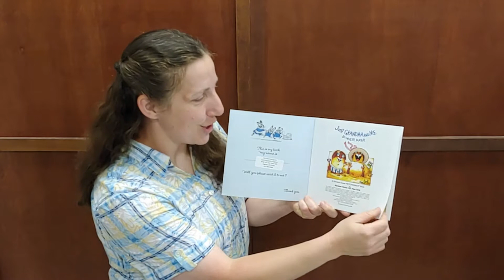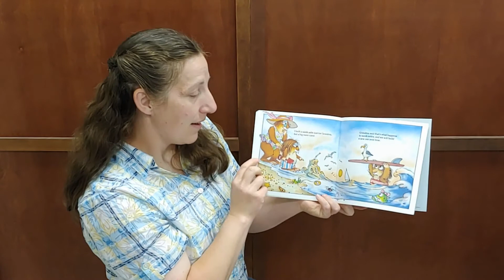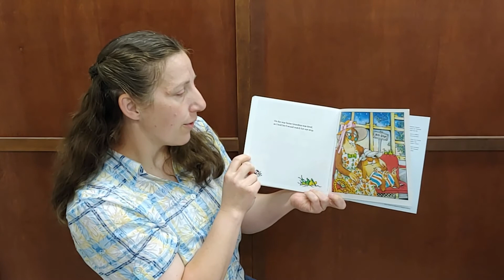Book-Read Aloud-Just Grandma and Me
Just Grandma and Me by Mercer Mayer.

Read Aloud by Hannah Theophanes.